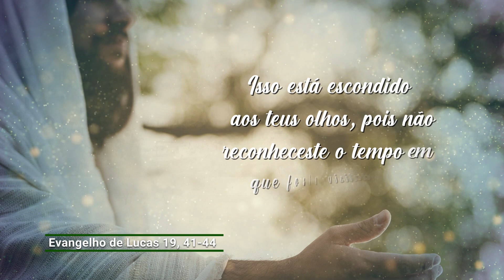Evangelho de 18 de novembro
Quando Jesus se aproximou de Jerusalém e viu a cidade, começou a chorar e disse: Se tu compreendesses hoje o que te pode trazer a paz! Agora, porém, isso está escondido aos teus olhos, pois não reconheceste o tempo em que foste visitada.

Na Palavra de Deus encontramos passagens que falam do hoje, do momento presente. Amar não é para amanhã e nem vivemos do lucro dos atos de ontem. Quando não vivemos bem o momento presente perdemos a paz interior. Às vezes, vamos pescar coisas negativas do passado ou nos projetamos no futuro, saindo do presente e gerando ansiedade. E Deus é presente! Imagine você vivendo solenemente o momento presente e feliz por sentir a presença de Deus!